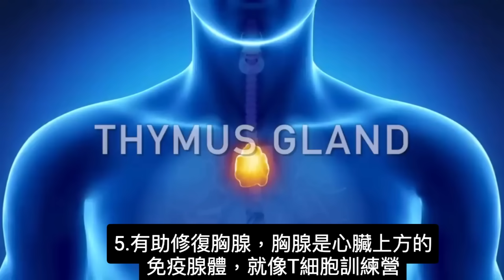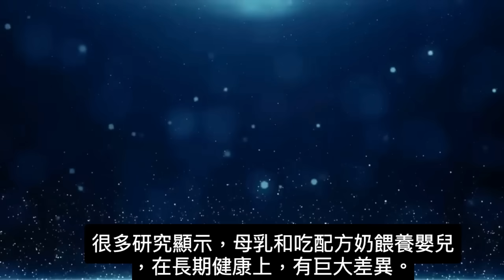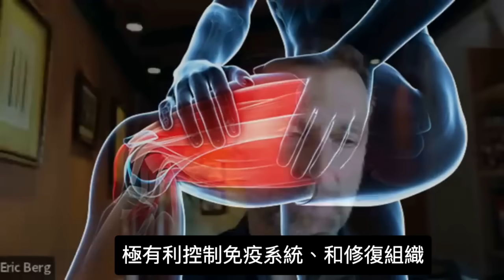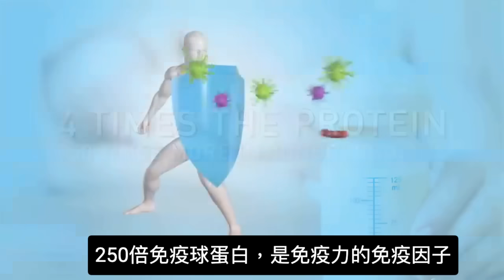你不知道發炎(自體免疫病、腸炎和關節炎), 初乳最佳自然療法,柏格醫生 Dr Berg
0:00 簡介：初乳colostrum的健康益處
1:56 什麼是初乳？
3:00 更多初乳的益處
6:20 初乳補充劑
8:02 發炎的更多訊息！

柏格醫生 dr berg 談:發炎的很有效自然療法：初乳colostrum
初乳可幫助5症狀：
1.發炎
2.自體免疫病
3.腸炎
4.關節炎
5.皮膚炎

初乳的健康11益處：
1.減少腸道滲透性
2.給你免疫力
3.有助改善腸道損害
4.已顯示可改善肌肉生長
5.有助修復胸腺
6.已顯示可增加T細胞和自然殺手細胞，有助防癌和攻擊病毒。
7.增加巨噬細胞，是防禦病原體的屏障。
8.脂肪、蛋白質和免疫球蛋白含量高
9.大幅降低發炎
10.促進十二指腸絨毛發育，以防止吸收不良。
11.含高友好細菌

初乳是母親哺乳嬰兒時，提供的第一道母奶。研究顯示，用母乳和用配方奶餵養的嬰兒，兩者在長期健康上有巨大差異。
初乳含很多營養素，是2物質的唯一自然來源：
1.轉化生長因子α和β
極有利免疫系統調節和組織修復。
2.類胰島素生長因子1和2
可逆轉年齡相關的胸腺萎縮。

母乳喂養非常重要。 其實，年紀大也可吃初乳補充劑，來獲益。
山羊初乳補充劑比牛初乳更好。務必從吃少量開始，再慢慢增加，直到瓶上標示的劑量。

艾瑞克柏格(Dr Eric Berg)醫生介紹：
56歲，脊椎醫生， 他是弗吉尼亞州、加利福尼亞州和路易斯安那州的3州脊椎科醫生，￼執照一直維持有效。他是全球知名的健康生酮飲食和斷食專家，也是《新體型指南》和KB Publishing出版書作者。